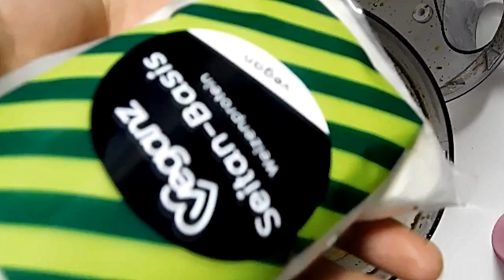Συνταγή : Vegan Φιλέτα από σειταν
STICKY BBQ 'RIBS' VEGAN |  Vegan Seitan Steaks  | Vegan Φιλέτα από Seitan

Follow @veganyammi NOW for more daily vegan inspiration 🤩⁣
Follow @veganyammi 😍👌🌱⁣
Ingredients

2 clove of garlic
1  tablespoon(s) smoking liquid
2 tablespoon(s) soy sauce
1 tablespoon(s) Vegetable cube
1 tablespoon(s) oregano
1/2 tablespoon(s) Sumac
2 tablespoon(s) olive oil
70 ml boiling water
200g seitan
pepper
salt

for boiling

1 tablespoon Vegetable cube
boiling water

Συστατικά

2 σκ. σκόρδο
1  κ.γ. υγρού καπνίσματος
1/2 κ.σ. σουμάκι
2 κ.σ. σάλτσα σόγιας
1 κ.σ. Κύβος Λαχανικών
1 κ.σ. ρίγανη
πιπέρι
αλάτι
2 κ.σ. ελαιόλαδο
70 γρ. βραστό νερό
200 γρ. αλεύρι γλουτένης (seitan)

για βρασμό

βραστό νερό
1 Κύβος Λαχανικών